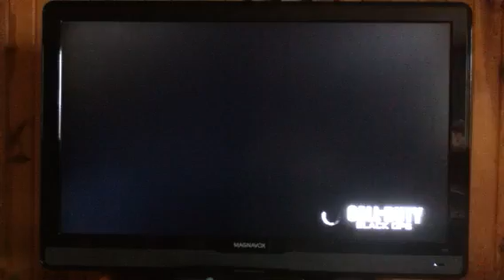Matt plays black ops#3 part one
CDC cd cv